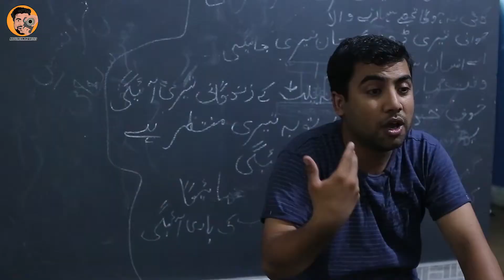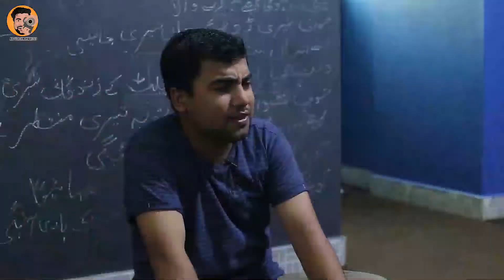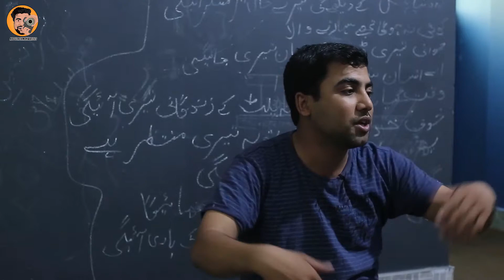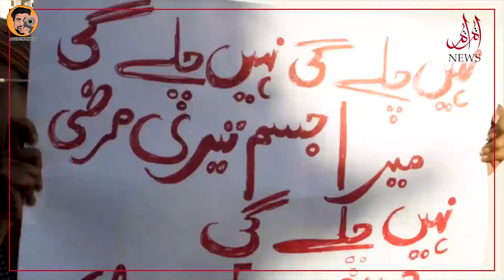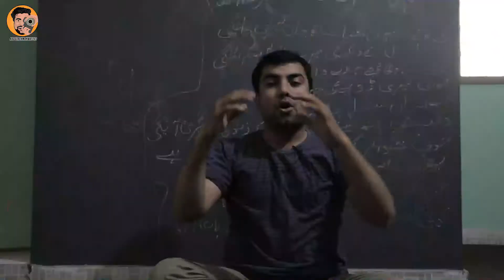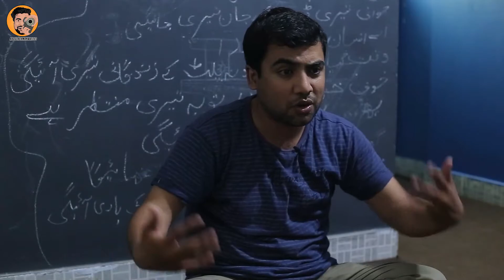Aurat March or Hum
Hello This is just my opinion it can be wrong but Made it for the cause to support International women's day Do watch this video and give your feedback
Thanks for always supporting me on my videos and work